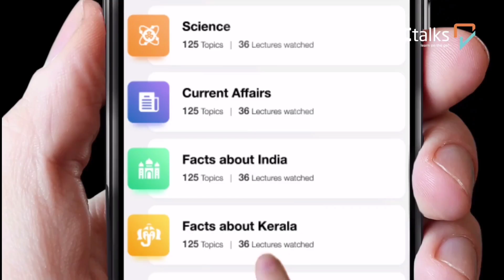April 15 -17 | Daily Current Affairs | LDC | LGS | Sub Inspector | SSC | UPSC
ഒരേസമയം ഒരു കറണ്ട് അഫേഴ്സ് ക്ലാസിലെയും ഒരു പത്രത്തിന്റെയും ഒരു വാർത്താ ചാനലിന്റെയും ഗുണം ‌ നൽകുന്ന PSC വാർത്തകൾ !

ഇന്നത്തെ കറണ്ട് അഫേഴ്സ് ചോദ്യങ്ങൾ പഠിച്ചു എങ്കിൽ !! അത് ഒരു പരീക്ഷ പോലെ വർക്ക് ഔട്ട് ചെയ്യാൻ ഇന്നു തന്നെ PSCtalks ഡൗൺലോഡ് ചെയ്യൂ…

PSC ക്കു ചോദിക്കുന്ന പുതിയ വിവരങ്ങൾ സ്ഥിരമായി നിങ്ങളുടെ മൊബൈലിൽ ലഭിക്കാൻ താഴെയുള്ള ലിങ്കിൽ ജോയിൻ ചെയ്യൂ

You can practice questions on these topics and more previous year question papers using PSCtalks app.

PSCtalks is the online learning platform for preparing for competitive exams like PSC, SSC, UGC, KAS and Banking Exams

Courses Offered by PSCtalks
Police Constable
Excise Inspector
KSRTC Conductor